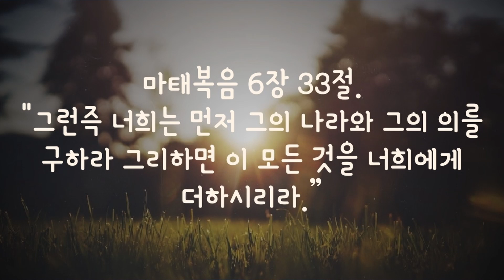[1분 말씀] 하나님은 3등 - 권정행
마태복음 6장 33절. “그런즉 너희는 먼저 그의 나라와 그의 의를 구하라 그리하면 이 모든 것을 너희에게 더하시리라.”